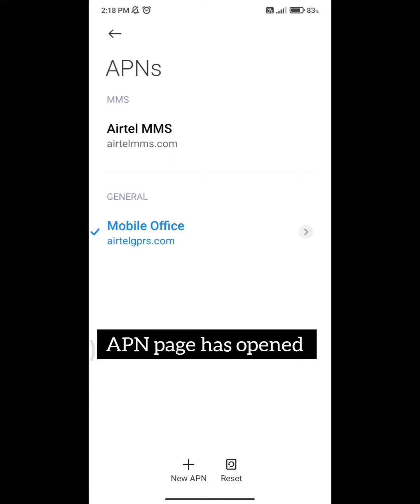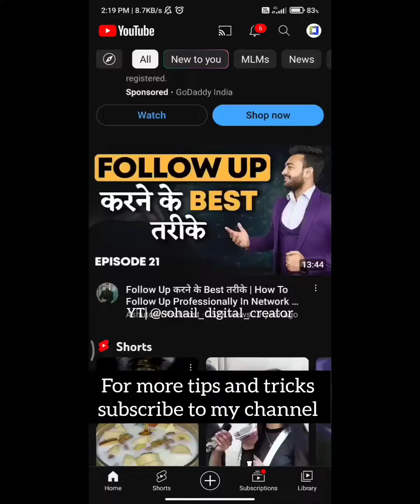How to increase the internet speed🤯💥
Hack to increase internet speed🤯💥